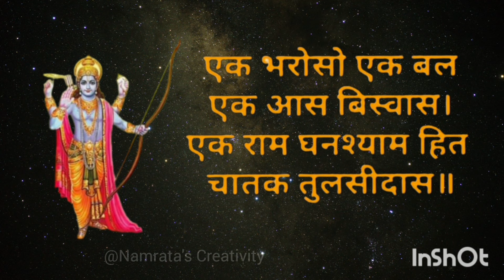एक भरोसो एक बल